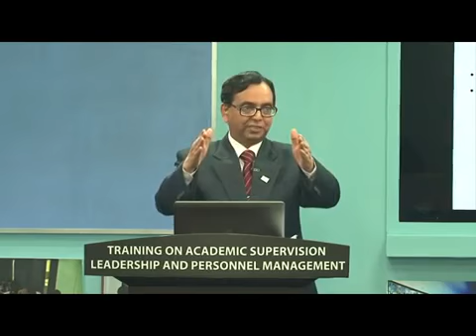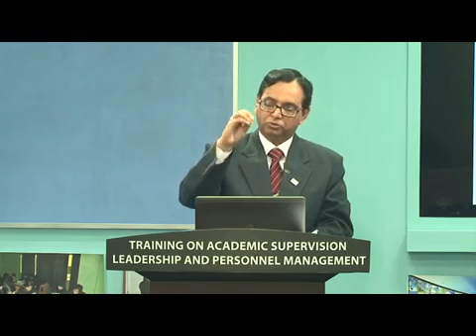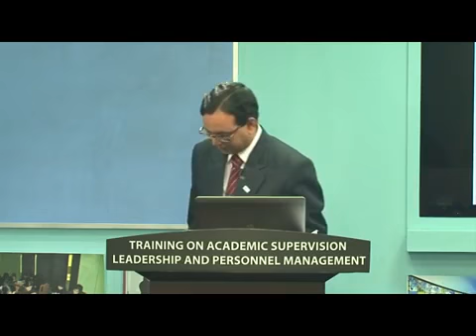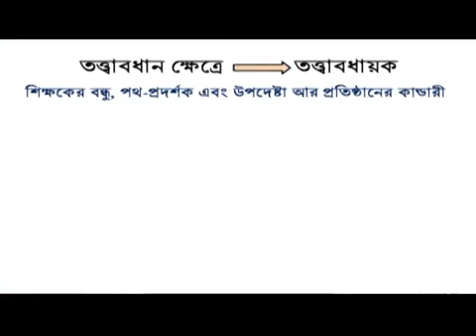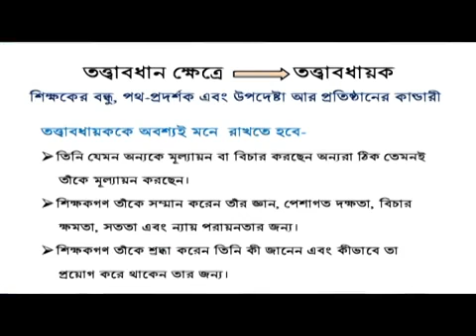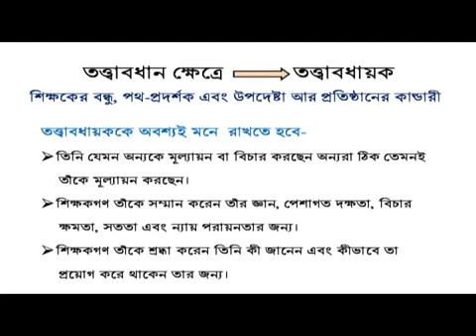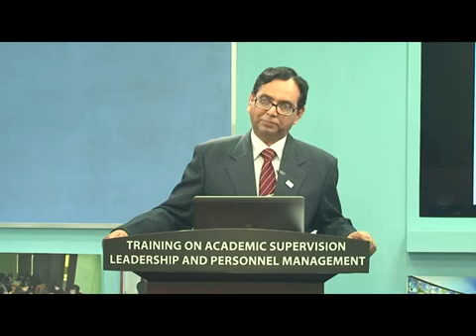Academic Super Vision Episode 02